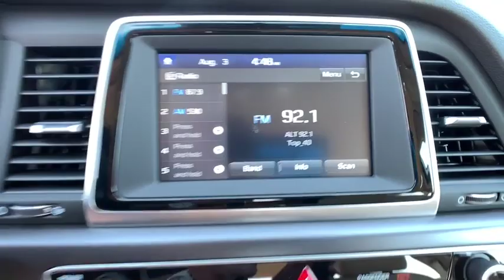2019 Hyundai Sonata_Hybrid Reno, Carson City, Northern Nevada, Sacramento, Roseville, NV KA093256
New 2019 Hyundai Sonata_Hybrid available in Reno, Nevada at Lithia Hyundai of Reno. Servicing the Carson City, Northern Nevada, Sacramento, Roseville, NV area
2019 Hyundai Sonata_Hybrid SE 2.0L - Stock#: KA093256 - VIN#: KMHE24L36KA093256

FUEL EFFICIENT 46 MPG Hwy/40 MPG City! Cross-Traffic Alert Smart Device Integration Hands-Free Liftgate Blind Spot Monitor Back-Up Camera Hybrid OPTION GROUP 01 Bluetooth. HYPER WHITE exterior and BEIGE interior SE trim READ MORE! KEY FEATURES INCLUDE: Back-Up Camera Hybrid iPod/MP3 Input Bluetooth Aluminum Wheels Keyless Start Dual Zone A/C Smart Device Integration Cross-Traffic Alert Blind Spot Monitor Hands-Free Liftgate. MP3 Player Remote Trunk Release Keyless Entry Steering Wheel Controls Child Safety Locks. OPTION PACKAGES: OPTION GROUP 01. Hyundai SE with HYPER WHITE exterior and BEIGE interior features a 4 Cylinder Engine with 193 HP at 1770 RPM*. EXPERTS ARE SAYING: Great Gas Mileage: 46 MPG Hwy. VISIT US TODAY: Lithia Hyundai of Reno sells new Hyundais certified pre-owned Hyundais and used cars trucks and SUVs! We have excellent finance options as low as 0% on select models in addition to all avilable Hyundai incentives and rebates! We also specialize in second chance financing! We are located in Northern Nevada at 2620 Kietzke Ln. Our hours are Monday-Saturday 8: 30am - 8pm and Sundays 10am - 6pm. 100% customer satifaction is our priority! Price does not include $449 Dealer doc fee taxes and license fees. Price contains all applicable dealer incentives and non-limited factory rebates. You may qualify for additional rebates; see dealer for details.